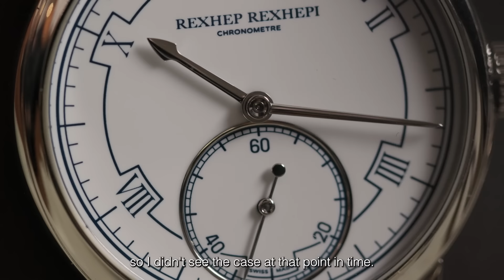Collecting Rexhep Rexhepi | The Hour Glass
“Collecting artisanal independent watches is niche for a reason – because they are how the watchmakers want to express themselves.”

Four collectors share their experiences of collecting Rexhep Rexhepi watches. From Singapore to Sydney and hailing from different backgrounds, each have their own reasons for collecting artisanal independent watches, and what they perceive as the special appeal of such timekeepers.
From a young age, there was only one thing Rexhep Rexhepi wanted to do: make watches. By the time Rexhep Rexhepi founded his atelier, Akrivia, in 2012, he was already a watchmaker with a decade of experience. With the establishment of his own brand and atelier, Rexhep Rexhepi fulfills his dream of developing and building his own watches, with distinct design aesthetics that reflects his own contemporary style of classical watchmaking.

Executive Producer: Michael Tay
Producer: Ida Lee
Director/Cinematographer/Photographer: John Young
Camera Operators: John Young & Ed Renew
Gaffer: Nick Gascoine
Assistant Camera: Chris Mathews
Editor: John Young

With thanks to Eric, Firmin, Rahul, and Sean. Special thanks to Alex.